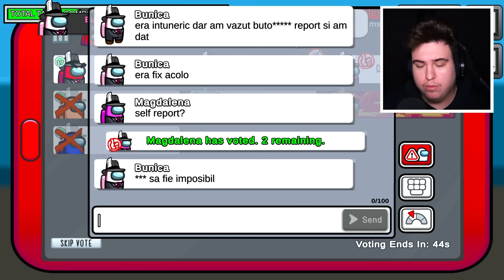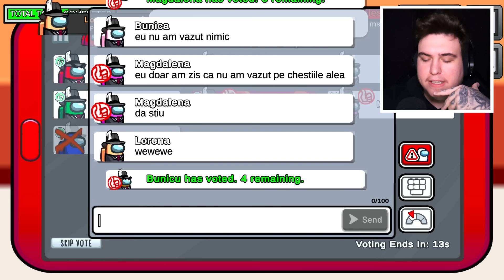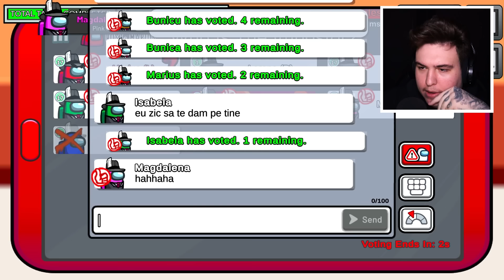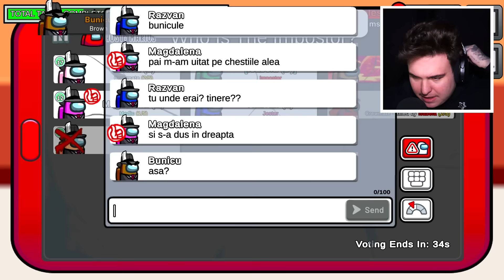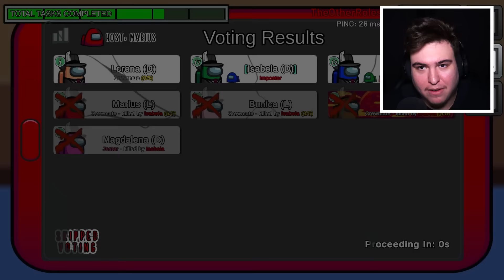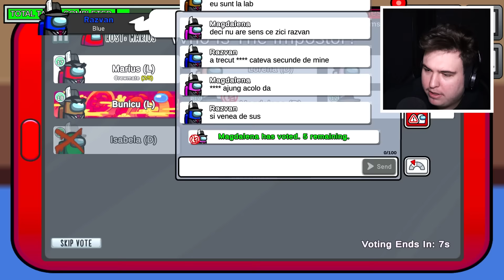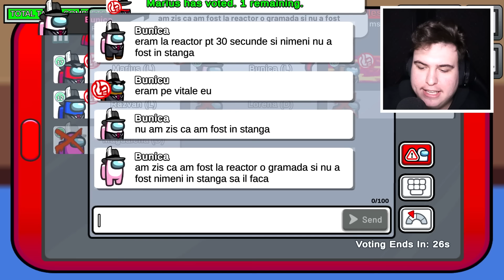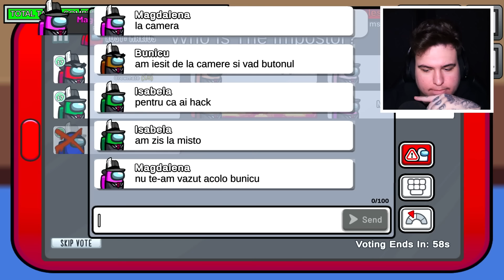Among Us Cu Toată *FAMILIA IANCU* ... !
Among Us Cu Toată *FAMILIA IANCU* ... ! w/ MARIUS IANCU